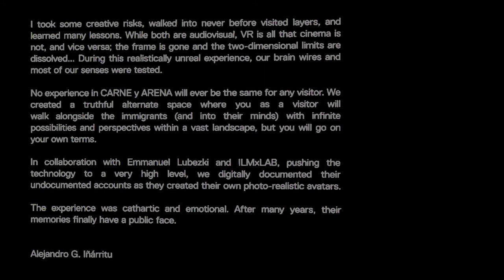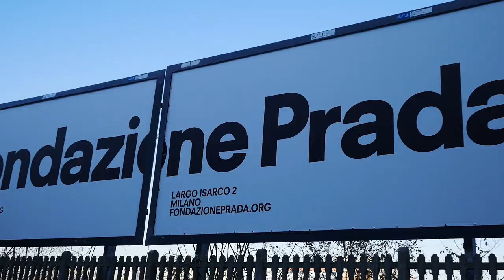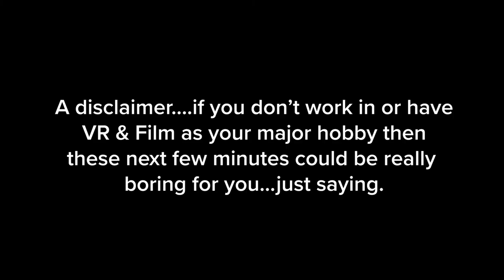My sadest experience ever. Carne y Arena / VLOG 122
Today I vlog in English as I want to make this video accessible to the VR community. Carne y Arena had its deput in Cannes and recently received an honorary Oscar. Carne y Arena from Alejandro González Iñárritu is a combination of physical museum style storytelling and virtual reality with 4D effects. You can currently see it at Prada Foundation in Milano, Los Angeles County Museum of Art and in Centro Cultural Universitario Tlatelolco in Mexico City.

I work in VR, my company is Normally I do videos in Swiss German.
Snapchat  ronnyvlog

🙂🙂🙂 Equipment List 🙂🙂🙂

    🙄🙄 Video Edit 🙄🙄
Adobe Premiere Pro
Surface Book Laptop i7 mit GPU
Surface Docking Station

    😉😉 Hauptkamera 😉😉
Panasonic GX8
Panasonic Lens 7-14
Panansonic Lens 12-35
Mikrofon: Rode VideoMic Pro
Joby Tripod
Joby Ball Head Kugelkopf
Grosses Stativ Hama Gamma 72

    😉😉 Backup Kamera 😉😉
Panasonic FZ300
Backup Mic
Joby Tripod

   🙄🙄 Action Cams 🙄🙄
GoPro Session1
GoPro Rucksack Befestigung
GoPro 360 Grad Timelapse

   🙄🙄 Smartphone 🙄🙄
iPhone 7 Plus

   🙄🙄 Swart Watch 🙄🙄
Apple Watch 3 Cellular

   🙄🙄 Digital Assistant 🙄🙄
Amazon Echo (Alexa)
Amazon Echo Dot

    🙂🙂 Drone 🙂🙂
DJI Mavic Pro
DJI Spark

    🙂🙂 Mikrofon 🙂🙂
Rode Smartlav+ Lavalier
Rode USB NT

    😉😉 Reisen / Backpack / Rucksack 😉😉
Dougebags Hugger 30L Leather Edition
Kamera Bag im Rucksack, angepasst
Douchebags Little Bastard 60L
Douchebags Big Bastard 90L